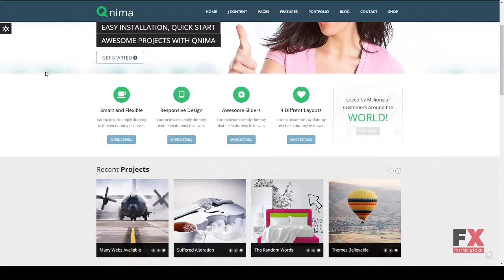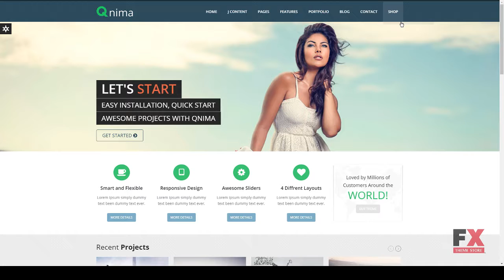Qnima - Responsive MultiPurpose Joomla Template Bidziil Shun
Compatible With VirtueMart 3.0.x, VirtueMart 2.9.x, VirtueMart 2.6.x, VirtueMart 2.0.14, VirtueMart 2.0.x, Bootstrap 3.x

 Columns 3

 Layout Responsive

 Tags business, corporate, corporate website, creative, eshop, joomla template, marketing, multipurpose, multiuse, responsive, site with ecommerce, theme